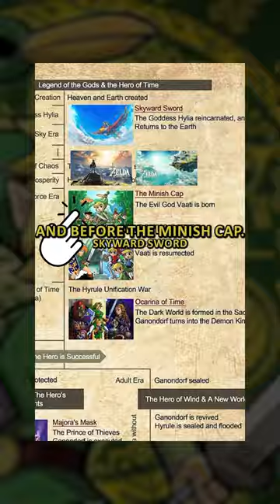The Zonai and Minish ARE THE SAME